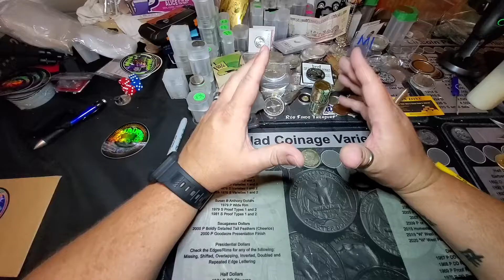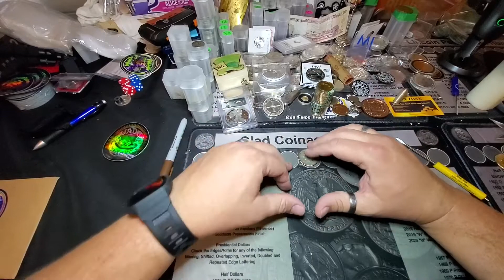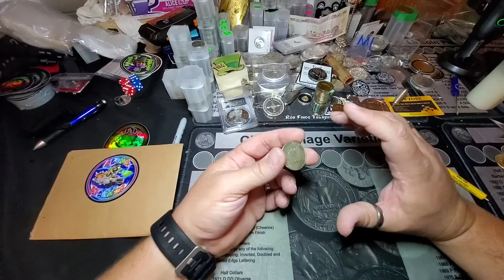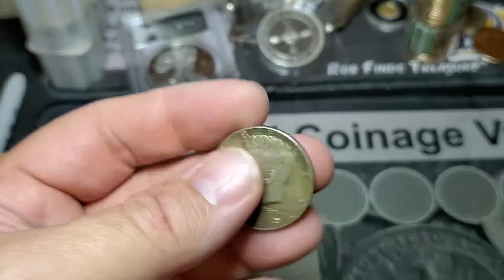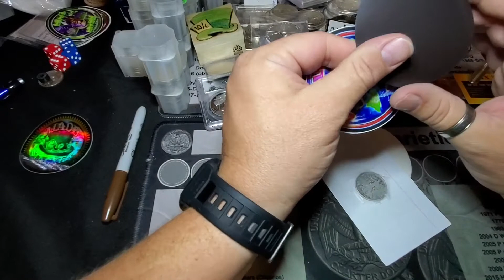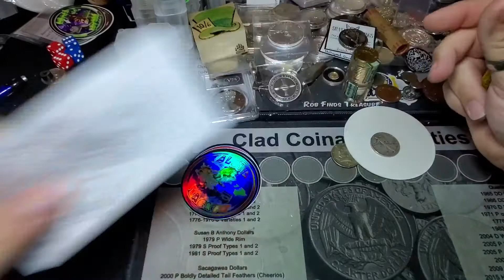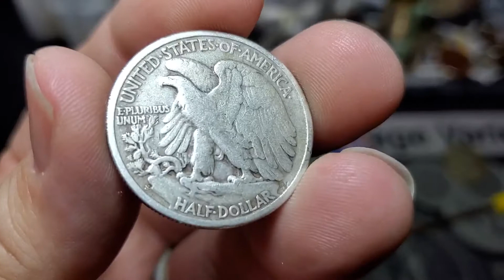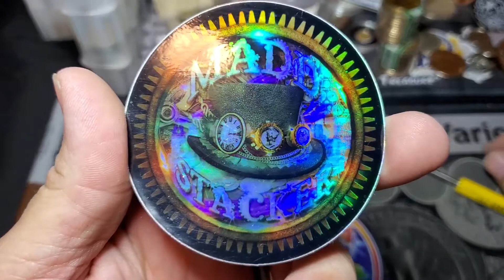MY 26TH SILVER GAW WIN!!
I Won Again!!! This time it was an awesome 1943 S Walking Liberty Half Dollar!  Can you believe it? This took place around October 22nd, 2020 and was done by my good friend Aloha Stacker.